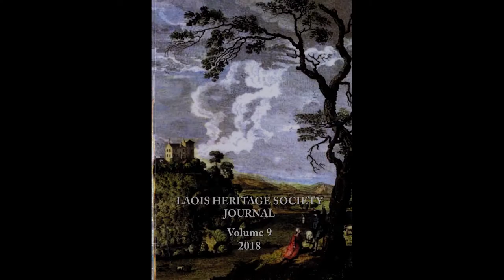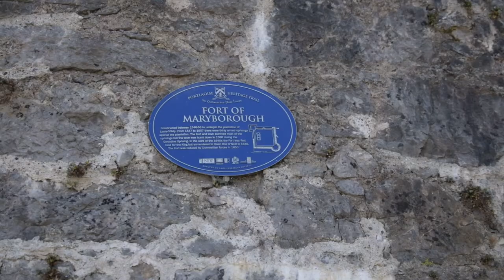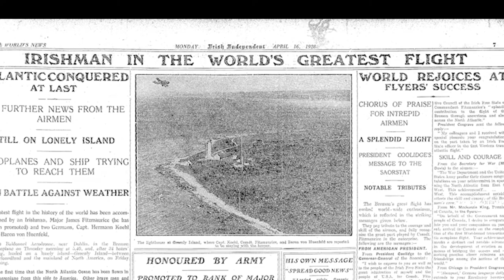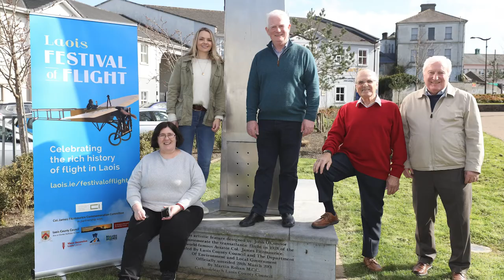Teddy Fennelly: Heritage Hero 2022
Teddy Fennelly from Portlaoise has been named Ireland’s national Heritage Hero for 2022. Teddy has been an advocate and enthusiast for local history and heritage in Laois for over 50 years. He has been honoured with the 2022 Heritage Hero award for his outstanding contribution to the protection and promotion of heritage over more than 50 years.

The awards recognise the enormous contribution of individuals and community groups across Ireland in ensuring the preservation, protection, and promotion of Ireland’s built, natural and cultural heritage. The annual event, which is organised by the Heritage Council, was held at the Royal College of Physicians Ireland on 20th October 2022.

Teddy Fennelly was nominated for the award by Laois County Council. Welcoming the announcement, Cllr Thomasina Connell, Cathaoirleach of Laois County Council said “Teddy has dedicated his life to the heritage of County Laois and this award acknowledges his immense contribution. We in Laois County Council are acutely aware of the immense value that people like Teddy bring to heritage and community life in the county and throughout the country.  Teddy is a very deserving winner of the award and I’m delighted to congratulate Teddy, his family and his many friends and colleagues on this great achievement”.

Teddy Fennelly has been pivotal in ensuring that the story of Colonel James Fitzmaurice and first East-West Transatlantic flight in April 1928 is remembered and his book “Fitz and the Famous Flight” is the definitive work on the subject. As Chair of the Col Fitzmaurice Commemoration Committee, Teddy commissioned ”The Impossible Dream”, a piece of music by Martin Tourish and the Music Generation Laois Trad Orchestra commemorating Fitzmaurice and the Flight. He was also instrumental in overseeing the naming of Fitzmaurice Place in Portlaoise, the regeneration of the area and the installation of a sculpture commemorating the flight.

He had a pivotal role in the purchasing, repatriation and restoration of the Portlaoise Plane and organised for a US flag received by Fitz on his triumphant tour of America to be donated to Laois County Council. Earlier this year he instigated the Laois Festival of Flight. Teddy has played a key role in the heritage led regeneration of the 16th century plantation fort, Fort Protector at the centre of the town, driving the conservation plan for the Fort. An area that was neglected now has a regenerated public square, the fort walls are conserved, a 16th century church and graveyard have been conserved and reopened, and the Old Fort Festival is bringing economic development into the town.

He has written books on everything from the cooperative movement and Donaghmore Workhouse to the history of Laois GAA. As Chair and President of Laois Heritage Society he has been responsible for publishing journals, promoting research and carrying out practical conservation projects.

Speaking at the event, Minister Malcolm Noonan TD, said: “I am delighted to be able to attend the annual National Heritage Awards and acknowledge the fantastic work of so many heritage enthusiasts around Ireland. National Heritage Week demonstrates that there are a great many people who really do appreciate our precious heritage – be it built, natural or cultural – and are willing to work together to protect and conserve it. I share that commitment and welcome the fact that my Government colleagues and I have been in a position to double funding for natural, built and archaeological heritage since I took office in July 2020.”

Chair of the Heritage Council, Dr Martina Moloney praised the enthusiasm and passion of the event and project organisers. She said: “National Heritage Week is not only a celebration of heritage but also a celebration of people and particularly those whose work in heritage, very often as volunteers, has made such a difference to their communities. The Awards are our chance to say thank you for the outstanding work and collective effort of all participants.”

Chief Executive of the Heritage Council, Virginia Teehan added: “National Heritage Week aims to build awareness and education about our heritage. This year it looked to the past to create a better future and chose themes that have particular resonance for us all as we grapple with climate change and the impact we have on the world around us. We chose the themes of sustainability and biodiversity and encouraged organisers to examine the intersection of the environment with preserving our tangible, intangible and natural heritage to create a more resilient world. The Awards are a recognition of every organiser, and of every event and project that took place. Today’s recipients are representative of the tremendous work of all organisers across the country, work that supports and encourages heritage protection.”